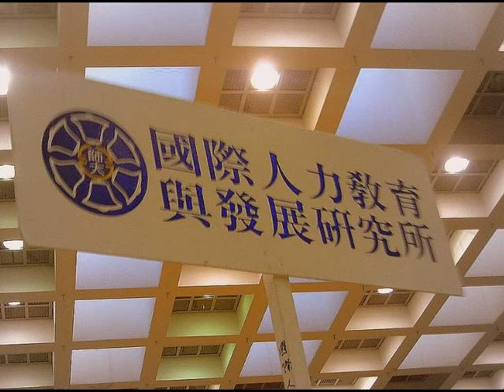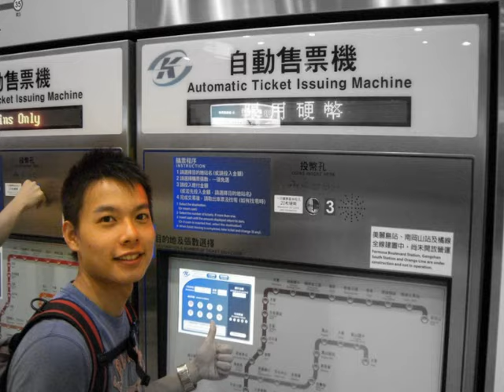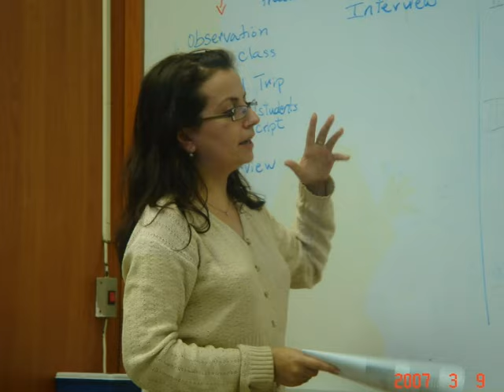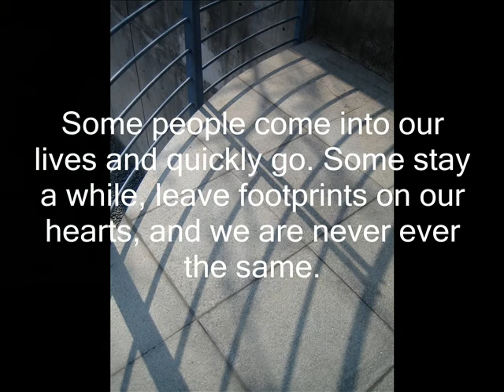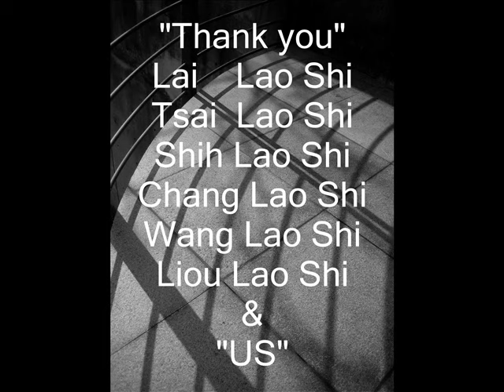NTNU-IHRD CLASS 2008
National Taiwan Normal University
International Human Resource and Development (IHRD)